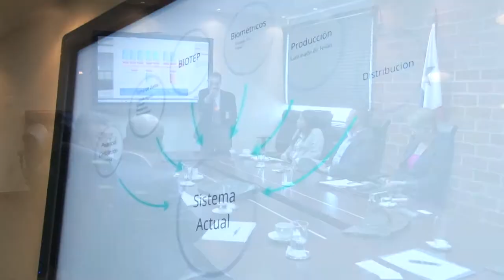Proyecto de Cédula Inteligente en marcha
La "Cédula Inteligente" va a permitir una multiplicidad de aplicaciones seguras, facilitando los tramites que realizan los ciudadanos, tanto con el Gobierno, como en el sector privado, destacó el administrador general de la Autoridad Nacional para la Innovación Gubernamental (AIG), Ingeniero Irvin A. Halman, luego de participar de una reunión con representantes del Tribunal Electoral (TE) que lideran este proyecto.

"Este es un proyecto de alta visibilidad y relevancia que se podrá ejecutar en  estos cinco años, porque implica  tener una identidad segura, con la que el ciudadano pueda facilitar sus trámites, explicó Halman, quien, en representación de la institución, mostró su apoyo al TE en esta iniciativa.

Por su parte Juan Ramón Porras, asesor del Tribunal Electoral, mencionó que la cédula inteligente es un documento de material plástico y contará con un chip electrónico que le permitirá al ciudadano identificarse de forma segura.  Adicionalmente, serviría como licencia de conducir y carnet de seguro social, permitiendo incorporar también la firma electrónica, entre otros servicios disponibles al ciudadano.

Puntualizó que se están realizando consultas ciudadanas y estudios, contemplando a que en el  mes de  julio de 2016 se puedan emitir las cédulas nuevas.